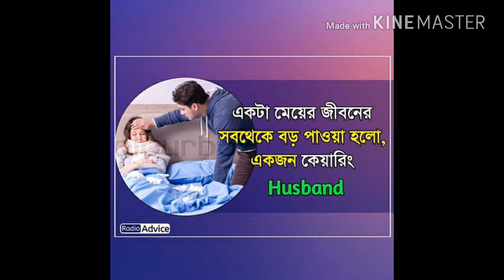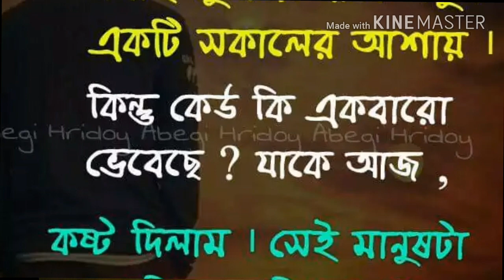valobasa joto boro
covered song